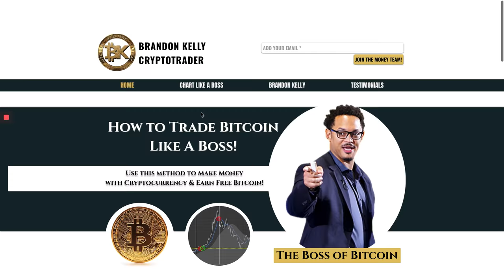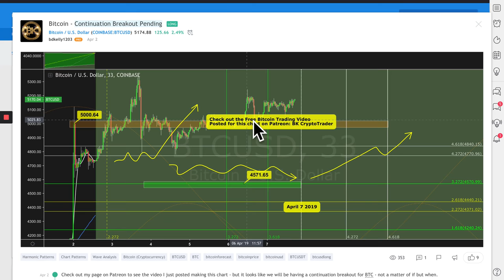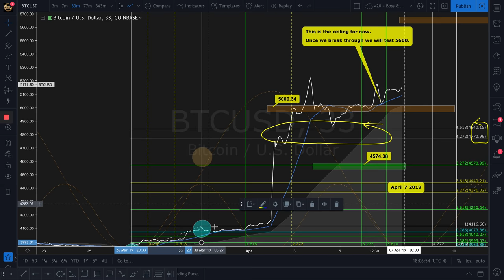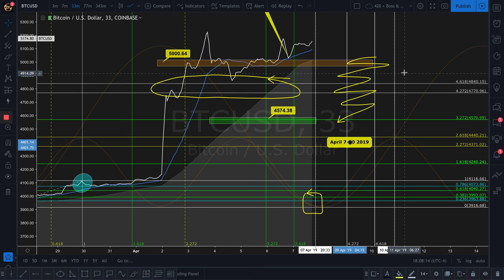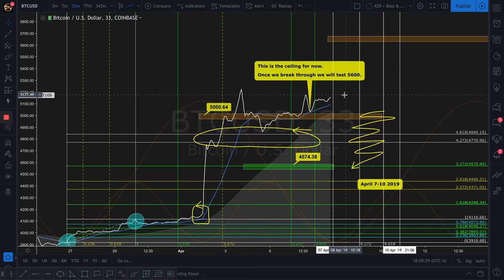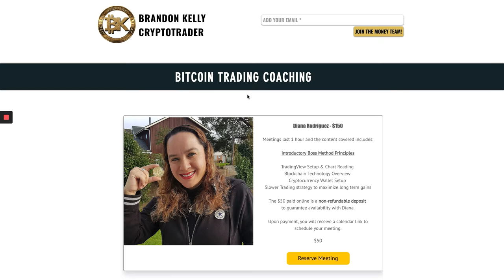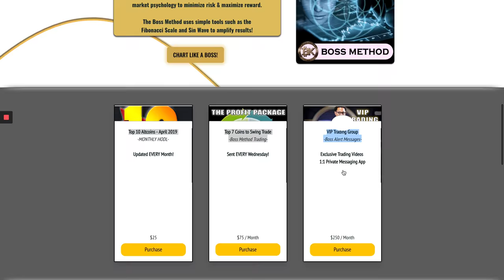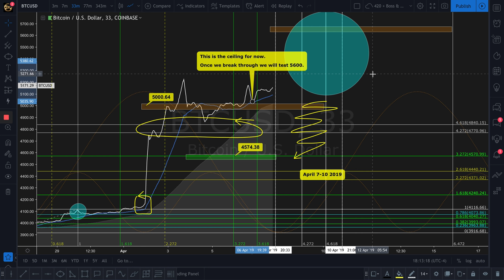BTC USD $5250 🔥Free Bitcoin Price Prediction Analysis | BK Crypto Trading News Today Live HD 2019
Will the Bitcoin Bull Rally continue? BTC USD is 5200 Today and we will review what comes next for the Bitcoin Price technical analysis. I can see the market having another flow of positive energy that will push Bitcoin towards 5600 over the next few weeks. This can spike as soon as April 7 - however should happen before April 10. Check out the charts in today's Free Bitcoin Trading & Crypto News HD Video!

BK

ETH: 0x360b19D733Fba1008Fc313e7A994346E4C1339B2
BTC: 1M5S7buN1UhprWwRz7tzcMaktu78WadQVc